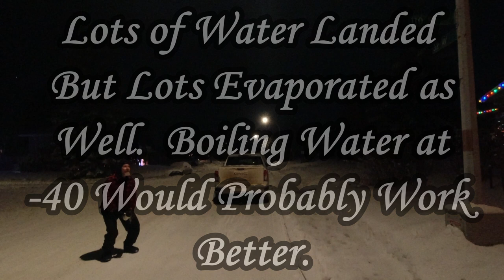- 29 Deg C. Water Toss!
Global warming my a$$!  It's -29 here in the Canadian prairies and it's not even January yet.  Popp gave me a great idea for some fun by challenging me to toss some water into the frigid air to watch it evaporate.  Here's the results.

Merry Christmas!

- Skid